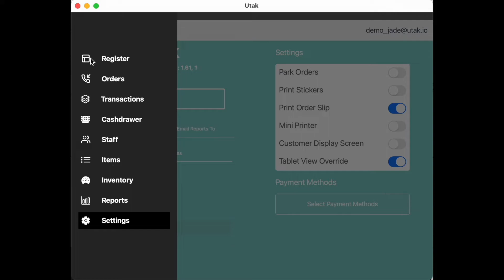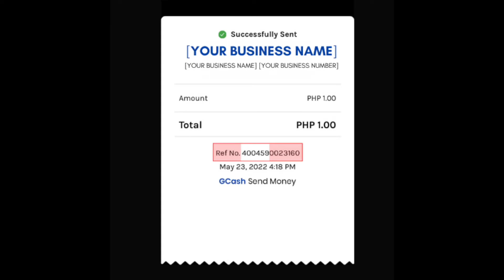⚙️ How to Record Non-Cash Payments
The rise of non-cash transactions spiked up especially since the start of the pandemic. Keep your hands off of bills and accept non-cash transactions through UTAK POS, see video for more details!

0:00 Start
0:10 Modify Settings
0:45 How to Record Noncash Transaction

Book a free demo today!
azSMS/Viber: 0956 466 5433 or 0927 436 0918